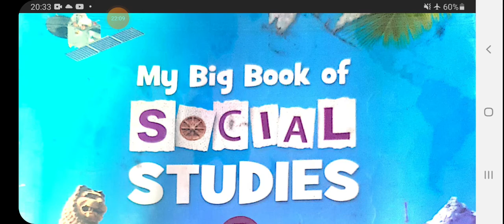Notes of India wins freedom, chapter 16, My big book of social studies, Class 5